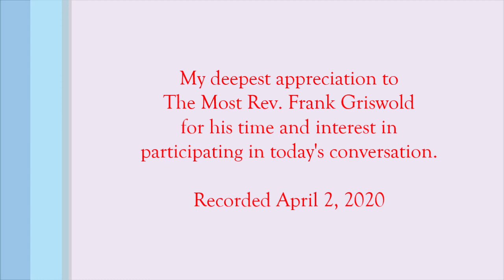A Few Minutes With... The Rt. Rev. Frank Griswold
The Rt. Rev. Frank Griswold, 25th Presiding Bishop of the Episcopal Church, joins The Rev. Matt Rhodes for a conversation on spirituality and living into our Christian vocation during a time of separation. They also consider what the future of the Church may look like given the current and innovative uses of technology during this time of isolation. Bishop Griswold's latest book is "Tracking Down the Holy Ghost: Reflections on Love and Longing." This conversation was recorded on Thursday, April 2, 2020.